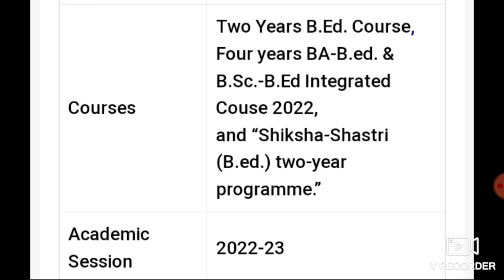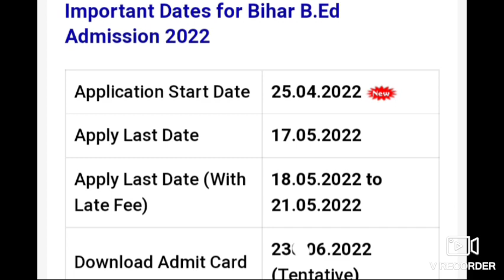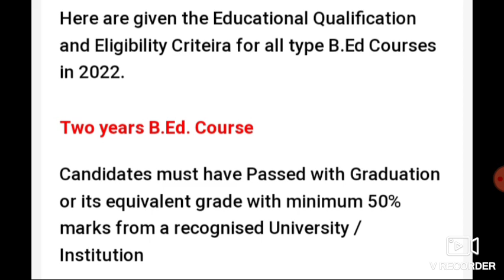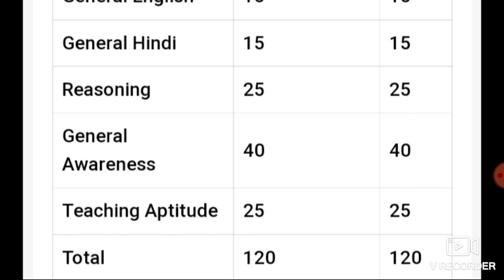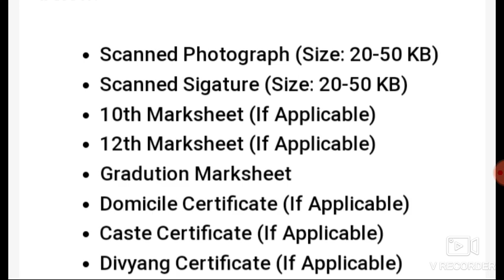bihar CET b.ed admission 2022// bihar b.ed application form 2022//bihar bed entrance exam 2022 date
bihar CET b.ed admission 2022// bihar b.ed application form 2022

link